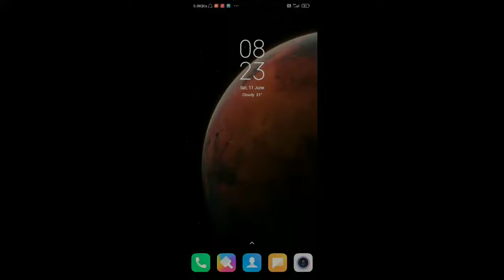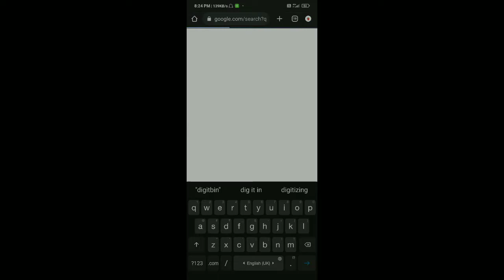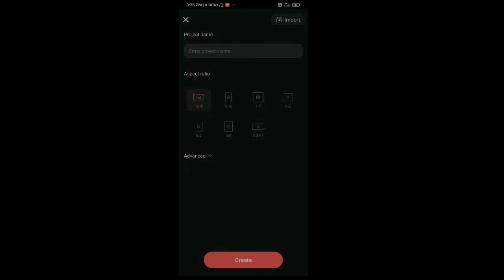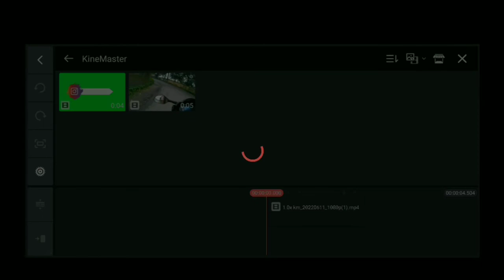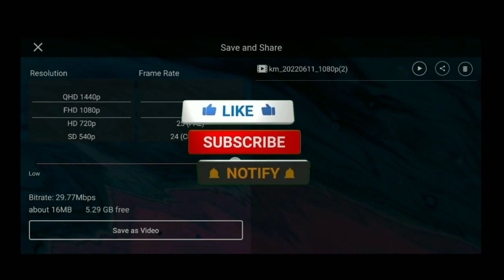kinemaster without watermark kaise download karen 2022||SAIF ON BIKE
My name is SAIFUL ISLAM, I enjoy travelling with friends, riding bikes, making films. I upload videos about my life, travelling, riding bike, whatever I could catch on my camera that I can share.

Your Questions

without watermark kinemaster kaise download kare 2022 kinemaster without watermark kaise download karen link

in description

kine Master download com kinemaster download Kaise Kare

kinemaster download Kaise Karen

Bina watermark kinemaster kaise download kare kinemaster without watermark

kinemaster download no watermark kinemaster

kine Master

kinemaster bina loga Wala Kaise download Kare

no watermark kinemaster kaise download karen

काइन मास्टर प्रो डाउनलोड

काइन मास्टर डायमंड फ्री डाउनलोड

काइन मास्टर प्रो बिना नाम वाला

डायमंड डाउनलोड DigitBin Kinemaster

KineMaster Mod APK low MB KineMaster 2022 Version

काइन मास्टर न्यू वर्जन

without watermark kinemaster kaise download apk kinemaster rush prime apk download

kinemaster 4k prime apk download no watermark kinemaster prime 2019

kinemaster prime life

kineMaster prime

kineMaster kinemaster se watermark kaise hataye

kinemaster se watermark kaise hataye free mein

kinemaster ka logo kaise hataye kinemaster ka logo kaise hataye video se kinemaster video editing se kinemaster ka logo kaise hataye